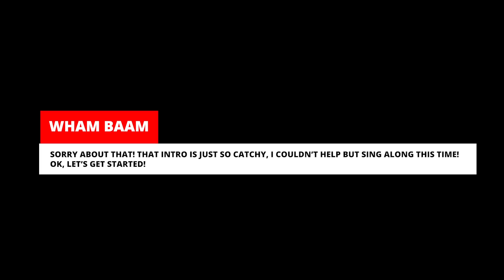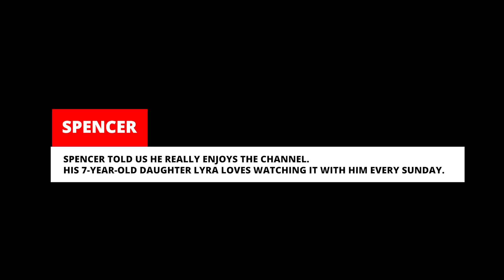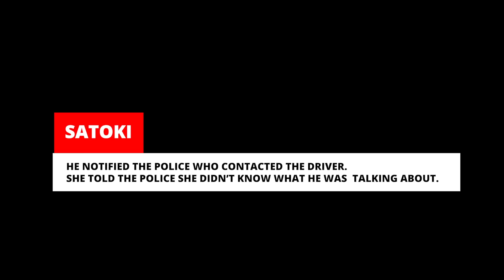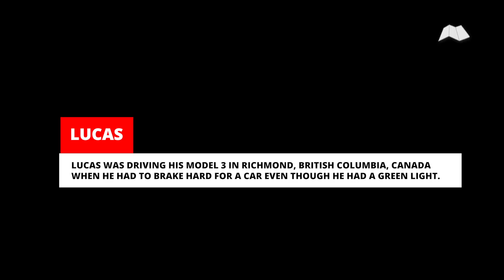PICKUP TRUCK HITS BIG JUMP AT HIGHWAY SPEED | TESLACAM STORIES #42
Truck hits a jump at highway speed and a Tesla Model Y crashes in to a Subaru in this weeks episode of Teslacam Stories.

⚡ New Teslacam Stories episodes released every week.

⚡Join The Teslacam Discord to see more user content, submit videos, discuss, share and just hang out